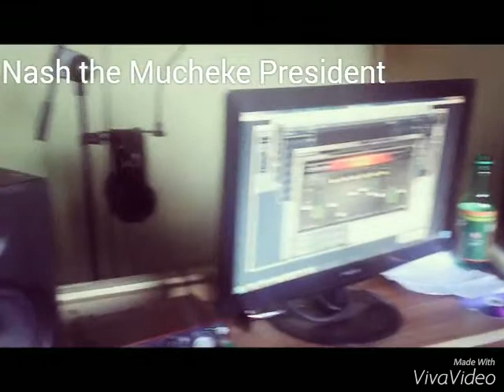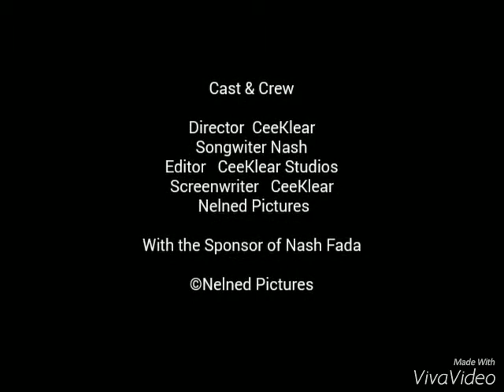CEEKLEAR THE MEKING OF NASH TUNE ...TOFARIREPI(ZIMDANCEHALL